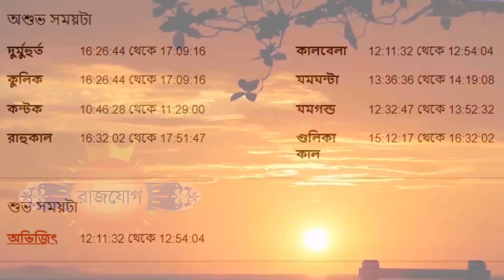২২শে জানুয়ারী ২০২৩ - কন্যা রাশির আজকের রাশিফল - Kanya Rashi 22nd January 2023 Ajker Rashifal - Virgo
২২শে জানুয়ারী ২০২৩ - কন্যা রাশির আজকের রাশিফল - Kanya Rashi 22nd January 2023 Ajker Rashifal - Virgo